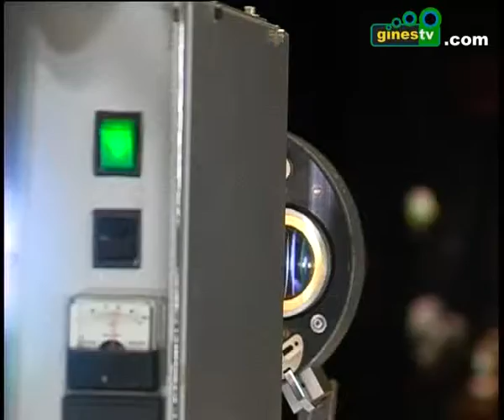Gines fue escenario de la proyección de la película de animación "Hotel Transilvania"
La película de animación en 3-D "Hotel Transilvania" fue el título elegido el pasado fin de semana para las proyecciones de cine que se vienen realizando en la Casa de la Cultura "El Tronío" de Gines, en una iniciativa conjunta de las delegaciones de Desarrollo Local y Cultura del Ayuntamiento.